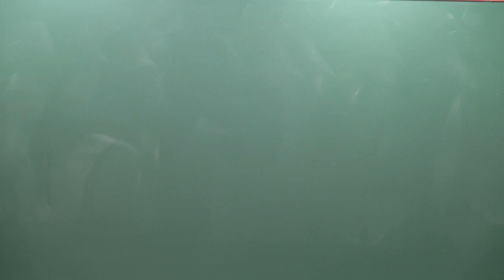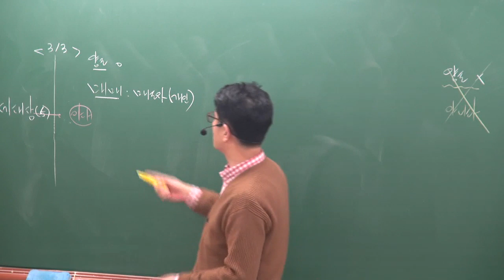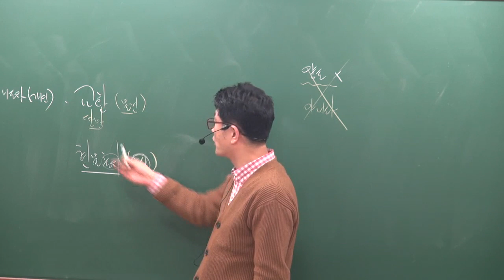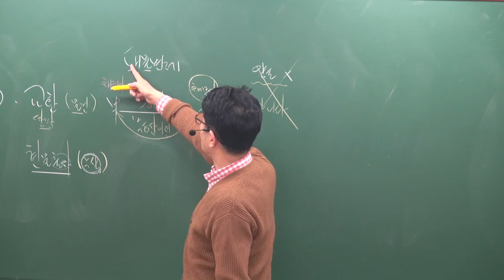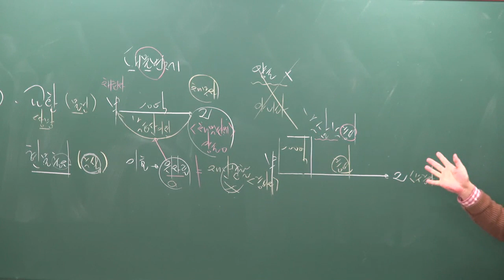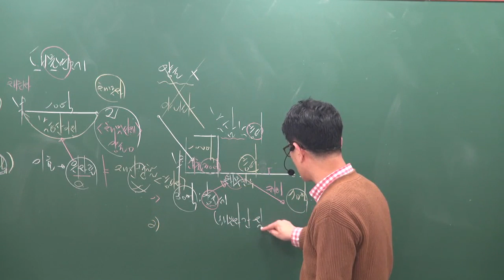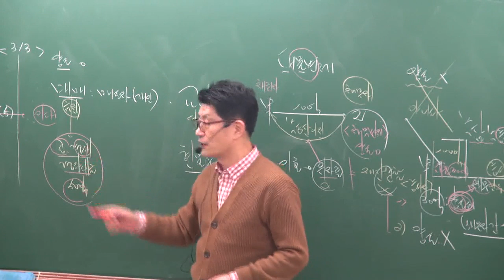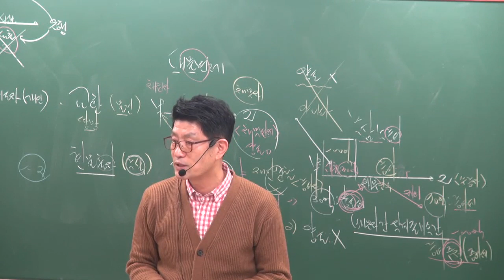[공전무] 2019년 공인중개사 부동산세법 기본이론 2-12